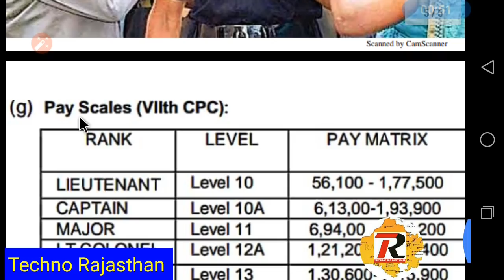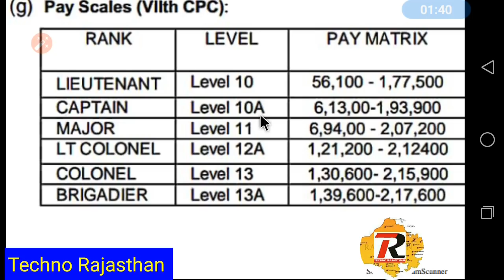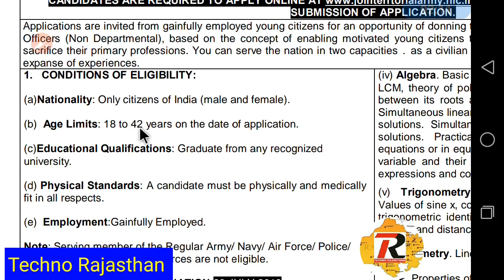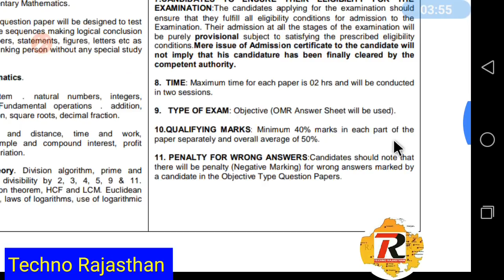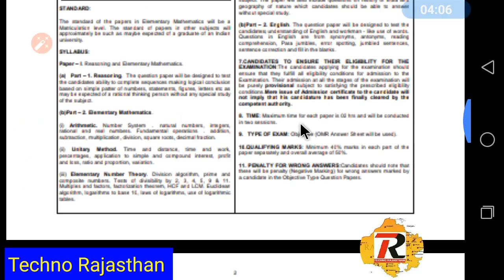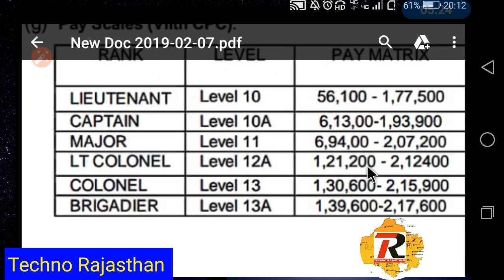आर्मी में अधिकारियों की शानदार भर्ती 2019 Indian Army Territorial Officer Recruitment Major captain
Indian Army Territorial Army recruitment
Indian Army captain Vacancy
Indian Army Major Brigadier Requirement
Indian Army Leftianent vacancy 2019 for Graduate Candidates

RSMSSB 2018
RPSC 2018
RPSC JOBS
RPSC VACANCIES